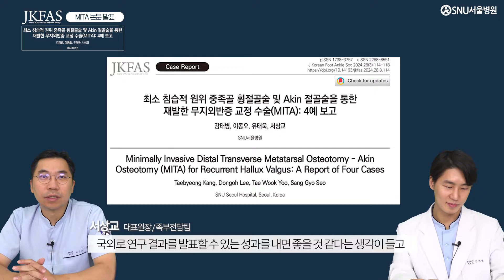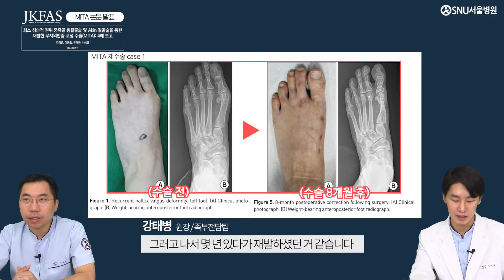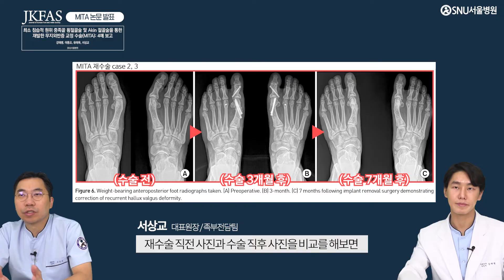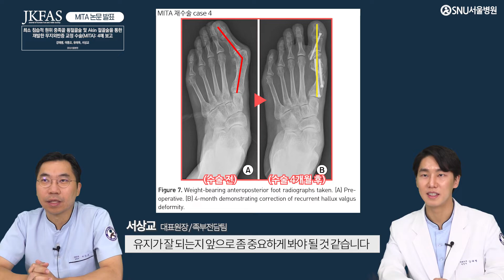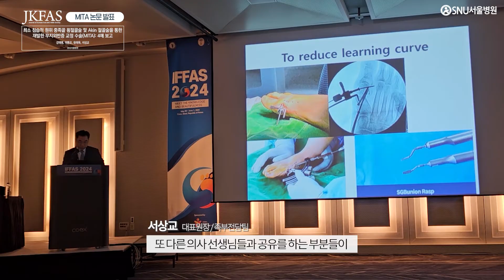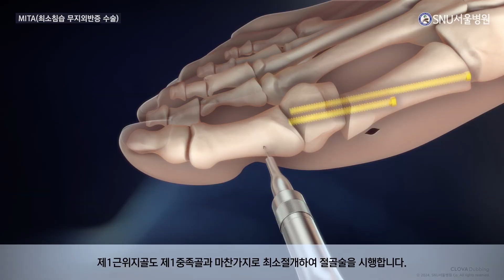[특집] SNU서울병원 족부전담팀 4세대 MITA수술 논문 발표!(최소침습 무지외반증 수술)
✨JKFAS(대한족부족관절학회지) 등용!✨
이 JKFAS 저널에 실리는 논문은 족부족관절 분야에서 중요한 연구로 평가 받을 정도로, 국내 및 해외 전문가들이 높이 평가하는 학술지 중 하나 입니다.

📜최소침습적 원위 중족골 횡절골술 및 Akin 절골술을 통한 재발한 무지외반증 교정 수술(MITA) : 4예 보고📜라는 주제로 논문을 게재하였습니다.

🎊최소침습 무지외반증 수술 'MICA'로는 논문을 실었지만
‘MITA’라는 이름으로 논문에 실은 건 처음이라 더 의미가 있는 논문입니다.👍

🏥 SNU서울병원 링크
홈페이지(KOR) : snuseoul.kr

📖더 많은 MITA(최소침습 무지외반증 수술)이 궁금하다면?

▼MITA (최소침습 무지외반증 수술) 3D 애니메이션▼

The copyright of this video is owned by SNU Seoul Hospital.